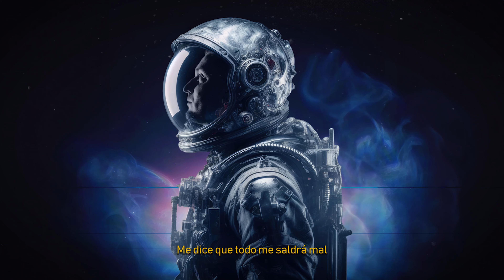AmbkorTv - AMBKOR - 10. "ME RINDO POR HOY" ft. El Chojin (LETRA) [ROCKETMAN 2024]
“ROCKETMAN TOUR” 24-25 | ESPAÑA

Video Lyric del tema "Me rindo por hoy" ft. El Chojin, que pertenece al Álbum "Rocketman" de Ambkor. Realizado por Alfonso Guachu.